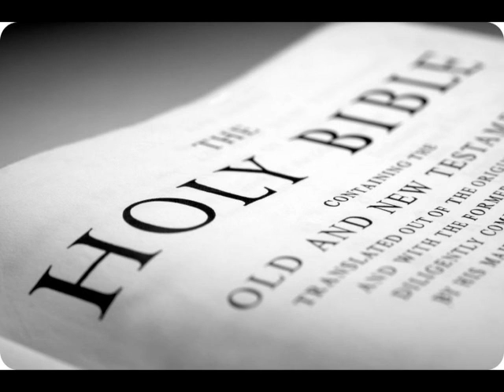Jesus Was NOT His Name - Pt14 Conclusion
Proverbs 30:4  If someone had asked me this question a couple of years ago, I would probably have very quickly answered Jesus and after some careful thought, Jehovah.  Using most bibles around today this would probably be your answer as well.  And if that is your answer (jehovah and jesus) you would be wrong!!  The answer to this seemingly simple "riddle" is Yah and Yahushuah!!  How many of our day and age would fail this simple riddle?  The number is too great to count.  It would be far more easier to number those who can answer it.  And that, in my humble opinion, has to be THE GREATEST TRAGEDY OF MANKIND!!  We do not know our Creators!!